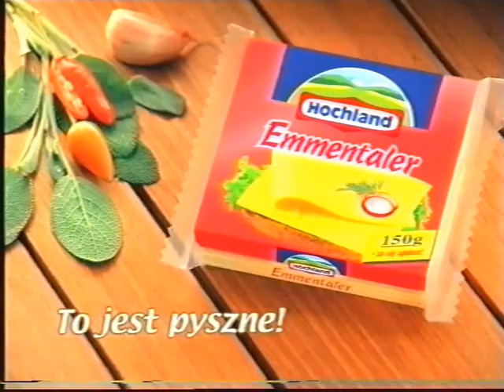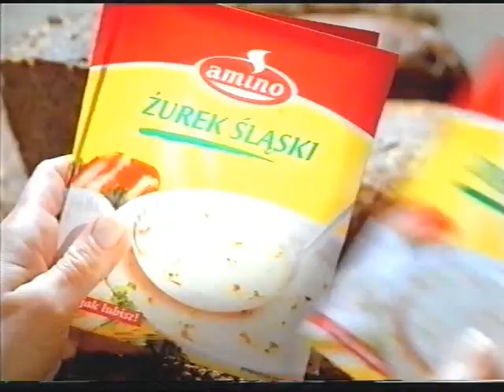tvn reclame blok 2004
Tvn- reclame blok